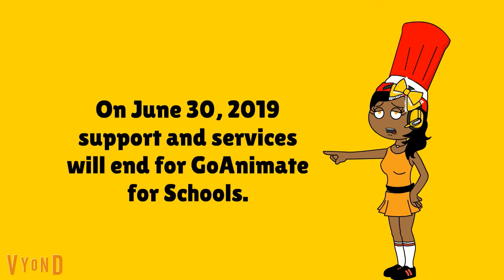Good News and Bad News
Happy Birthday Taylor the Vyond Animator 2006!
Goodbye GoAnimate for Schools, Hello Original GoAnimate aka (Vyond).